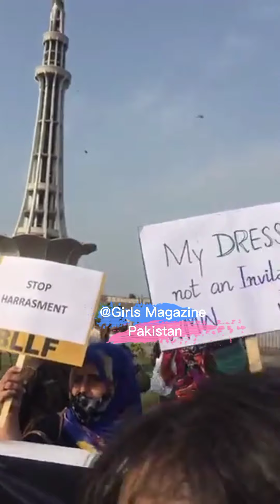Women Protest in Lahore live